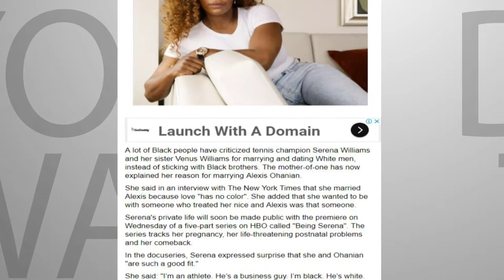The Beautiful 3D Layout of Linda Ikeji's Blog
This is a video graphics created for the popular blog called Linda Ikeji.

This video was created in Adobe After Effect.